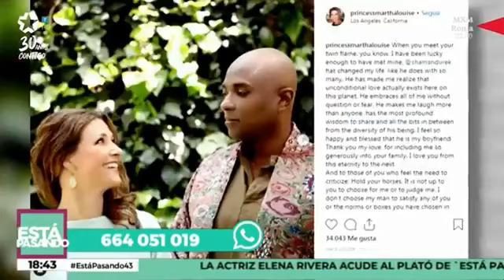EL CHAMAN Y LA PRINCESA